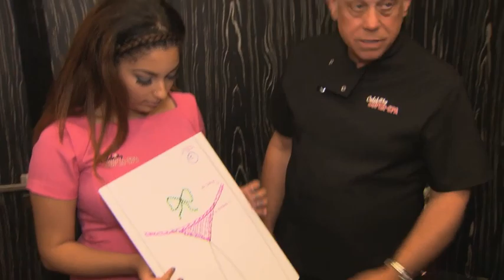Celebrity Super Spa: Episode 5 - John and Shani's highlights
It may have taken John a few attempts at getting Shani's name right, but that didn't stop the salon double act from reaching the dizzy heights of success.